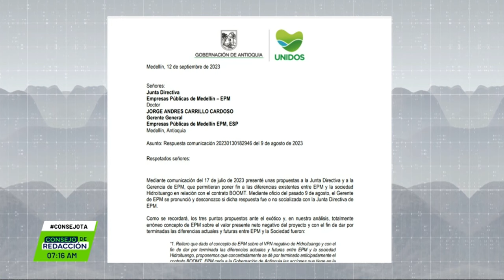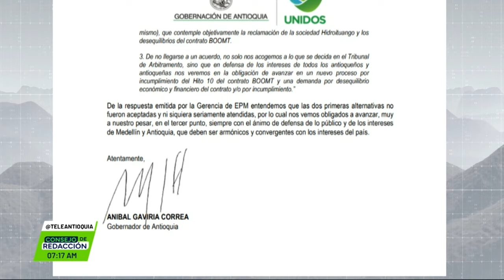Aníbal Gaviria, gobernador de Antioquia y Juan Pablo López, SERES Desarrollo Territorial Sostenible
Entrevista para Consejo de Redacción a Aníbal Gaviria Correa, gobernador de Antioquia y Juan Pablo López Cortés, SERES de Desarrollo Territorial Sostenible.